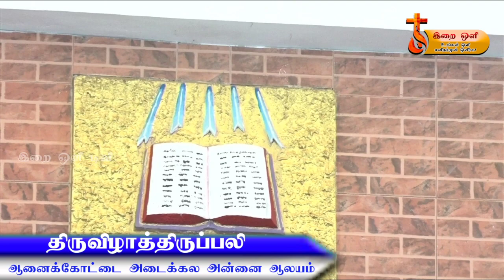திருவிழாத்திருப்பலி ஆனைக்கோட்டை புனித அடைக்கல அன்னை ஆலயத்திலிருந்து நேரலை